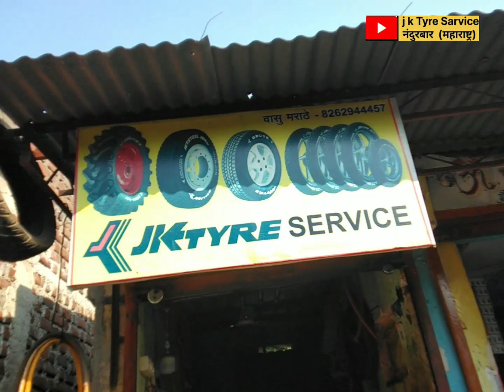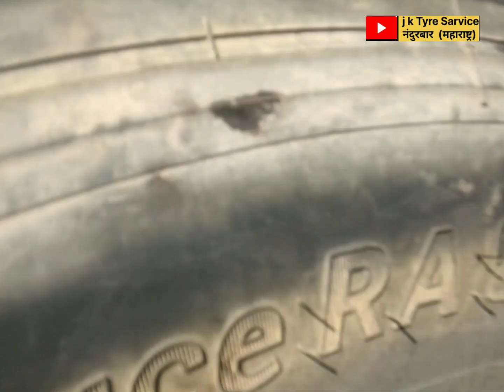HOW To Make / Mashrum / Plug पंक्चर रिपेयरिंग.